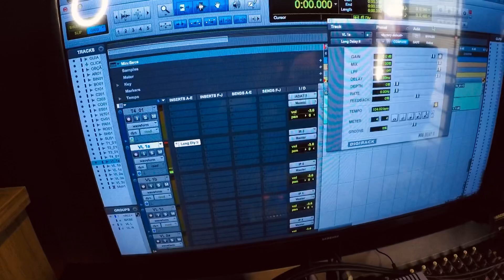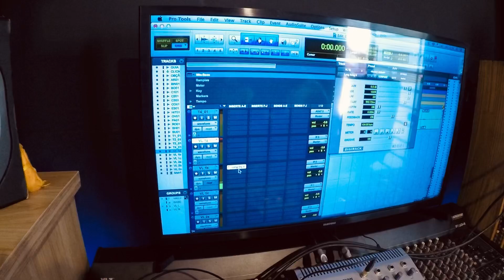Passando Som do Violão para Gravação da forma “Certa”